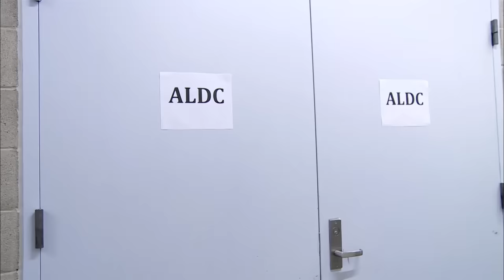Maddie REFUSES TO PERFORM Her SUPER SECRET Nationals Solo (Season 4 Flashback) | Dance Moms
When Abby discovers her competition at Nationals is more intense than she thought, she decides to give Maddie a secret solo...but Maddie isn't so sure about performing it in this Season 4 flashback.